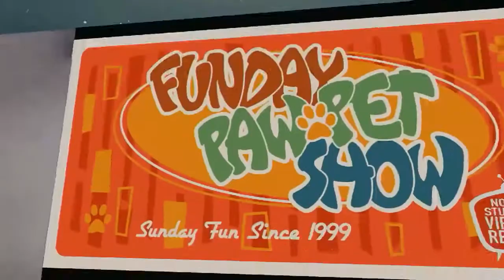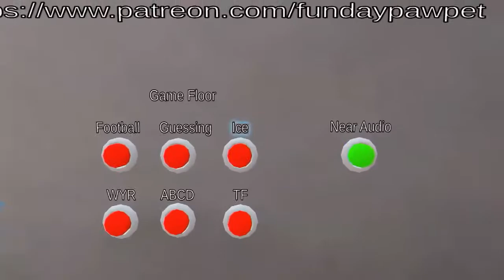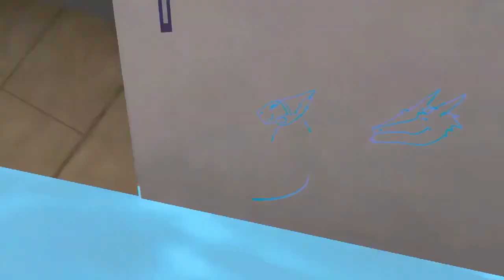FPS The Chaos Lounge (2022-05-02)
All the VR chat Chaos Lounge moments from Funday Pawpet Show episode 862.